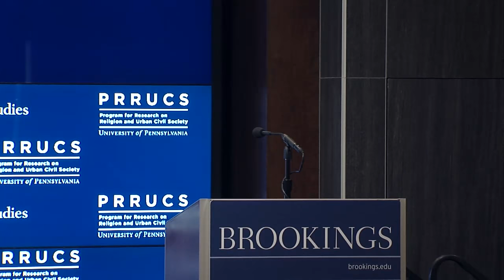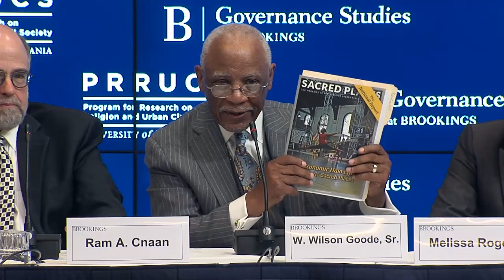The halo effect and the economic value of faith-based organizations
On November 29, Governance Studies at Brookings and the Program for Research on Religion and Urban Civil Society at the University of Pennsylvania hosted a panel to discuss the economic importance of faith-based and neighborhood partnerships and consider strategies to strengthen these hubs of civic engagement and social support.